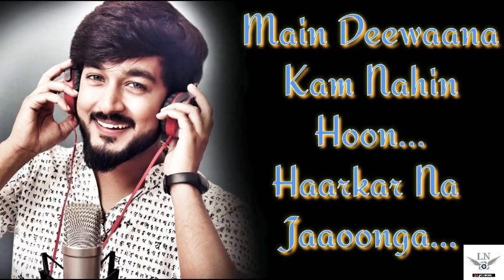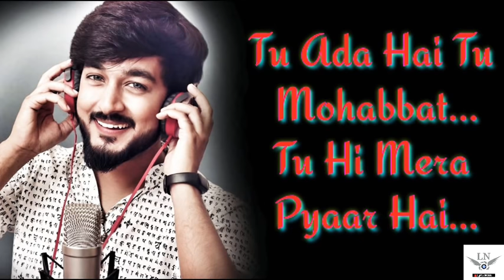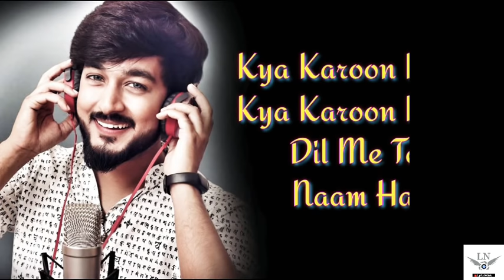(LYRICAL):| Rab Kare Tujhko Bhi Pyaar Hojaye | Alka Yagnik | Udit Narayan | Darpan Shah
Song: Rab Kare Tujhko Bhi Pyaar Hojaye
Singer: Darpan Shah
Makeup: Janvi Patel
Directed by: Janvi Patel
Label : Darpan Shah Production

Song - Rabb Kare Tujhko Bhi
Film - Mujhse Shaadi Karogi

LYRICS:👇👇👇👇👇

Tera Dil Bhi Jaana Beqaraar Ho Jaaye
Rab Kare Tujhko Bhi Pyaar Ho Jaaye

Tu Haseena Naazneena, Har Taraf Yeh Shor Hai
Main Deewaana Ban Gaya Hai
Dil Pe Kis Ka Zor Hai

Main Deewaana Kam Nahin Hoon, Haarkar Na Jaaoonga
Dil Churaane Aa Gaya Hoon
Dil Chura Le Jaaoonga

Tere Dil Pe Mujhko Aitbaar Ho Jaaye
Rab Kare Mujhko Bhi Pyaar Ho Jaaye

Tu Ada Hai Tu Mohabbat, Tu Hi Mera Pyaar Hai
Mar Mita Hoon Mar Mita Hoon
Haan Mujhe Ikraar Hai

Jaanta Hoon Hai Mohabbat Yeh Jo Tera Pyaar Hai
Kya Karoon Main Kya Karoon Main
Dil Me Tera Naam Hai

Tere Dil Pe Mera Ikhtiyaar Ho Jaaye

@NOTE: SOME IMAGES ,MUSIC ,VIDEO
,GRAPHICS ,ARE SHOWN IN THIS VIDEO MAY BE COPYRIGHTED TO RESPECTED OWNERS ,Not MINE..

ACTIVITIES ,ALL CONTENTS PROVIDED BY